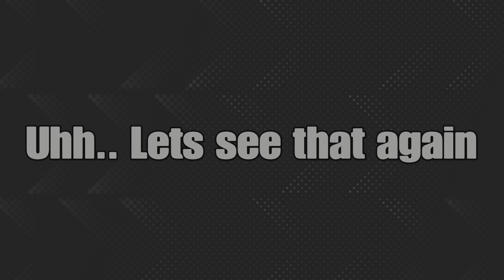MY 1ST SOLO WIN OF CHAPTER 3 SEASON 2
Song obedear by purity ring